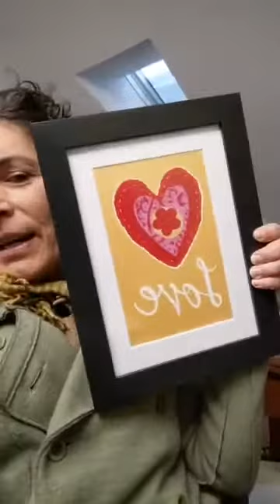Facebook Live 12/17 (30 Day Challenge)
Facebook Live Description 12/17

Crispina talks about getting through the holidays while being mindful of your planetary impact.
Crispina talks about Circle, a screenprint subscription service, sign up for circle at

Please sign up for our mailling list on our website!